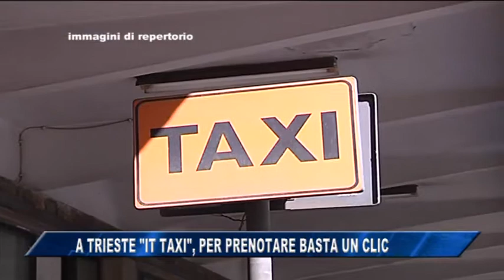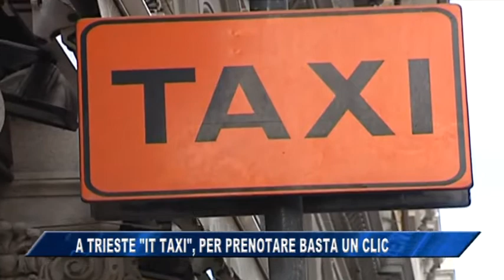05/10/2017 - IN TAXI, SI PRENOTA CON UN CLICK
IL NOTIZIARIO (giovedì 5 ottobre 2017) - Presentato un nuovo servizio che consente di prenotare un tax in maniera molto semplice, saltando le code ai centralini.